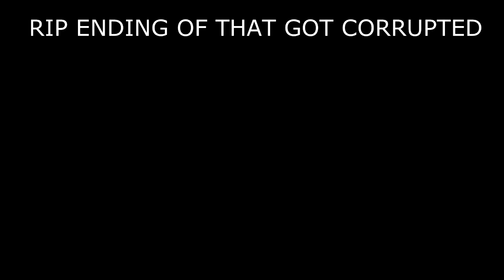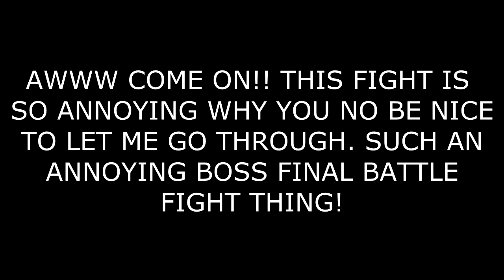THIS GAME IS BROKEN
All that has to be said..THIS GAME IS BROKEN
Music